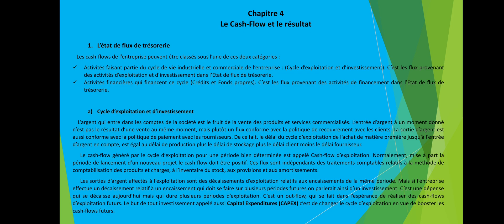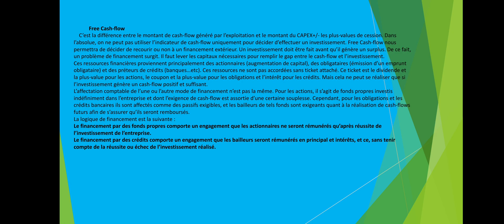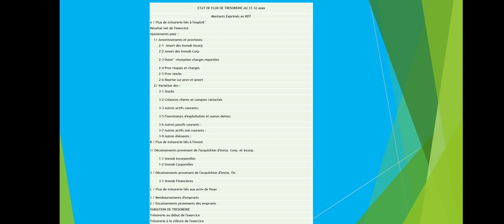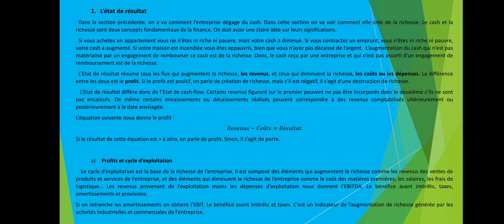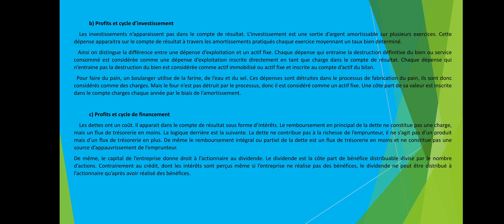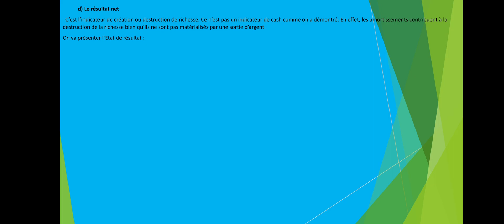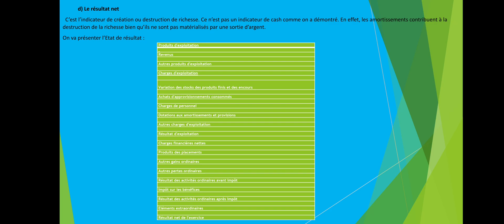4. Le Cash-Flow et le résultat Finance d'Entreprise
L’argent qui entre dans les comptes de la société est le fruit de la vente des produits et services commercialisés. L’entrée d’argent à un moment donné n’est pas le résultat d’une vente au même moment, mais plutôt un flux conforme avec la politique de recouvrement avec les clients. La sortie d’argent est aussi conforme avec la politique de paiement avec les fournisseurs. De ce fait, le délai du cycle d’exploitation de l’achat de matière première jusqu’à l’entrée d’argent en compte, est égal au délai de production plus le délai de stockage plus le délai client moins le délai fournisseur.